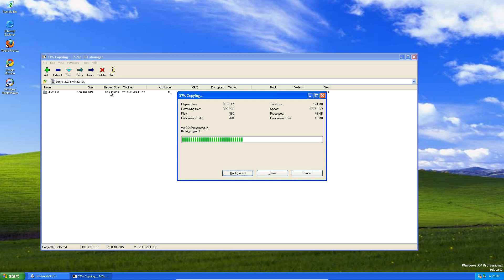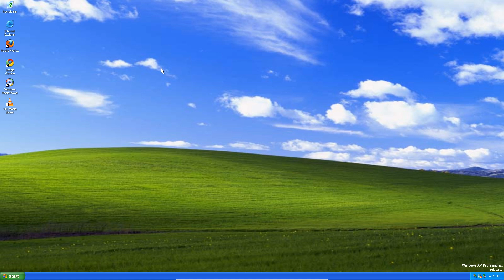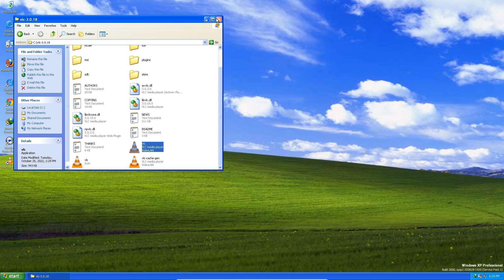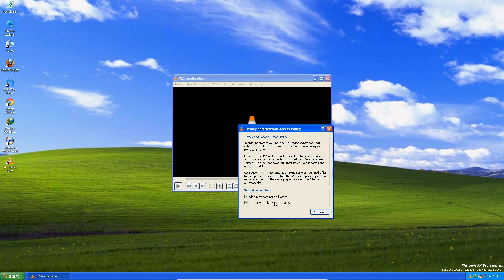Modern Versions of VLC media player on Windows XP RTM and XP SP1?!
For Windows XP RTM:

VLC media player 2.2.8 is the last version to run (without the installer) on Windows XP RTM.

VLC media player 3.0.18 is the latest version to run (without the installer) on Windows XP SP1 so far.